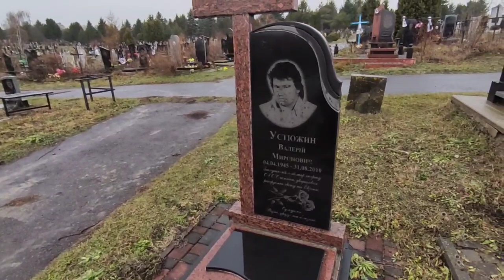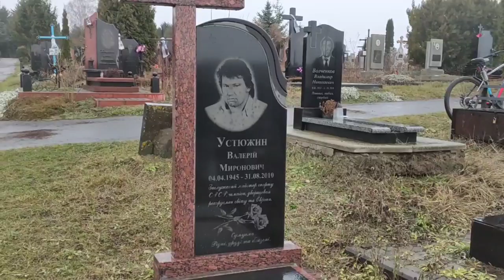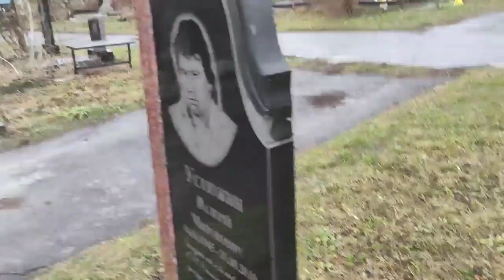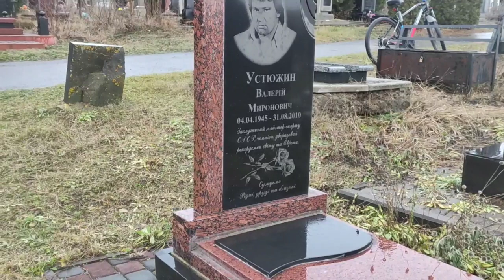Забута зірка великого спорту.